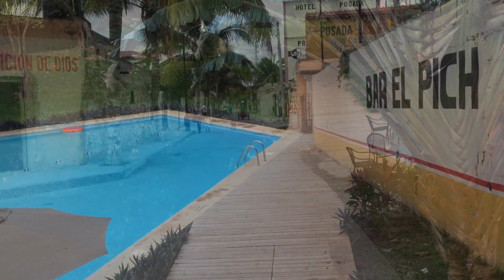Day 5 - Chichen Itza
Back on our bikes, we make our way across a flat landscape towards one of the largest Mayan ceremonial centres at Chichen Itza, one of the New Seven Wonders of the World. The impressive El Castillo Pyramid sits in the middle of the site and is surrounded by temples, palaces and ball courts.
The leader will give us a tour of the whole site. Nearby, we stop to visit the Cenote Sagrado ('Sacred Well'), dredged in the early 20th Century and found to contain precious gold, silver and jade artifacts as well as the remains of sacrifice victims. Our hotel for the night is located close by. Cycle approx. 73km. Comfortable Hotel (Breakfast, Dinner)